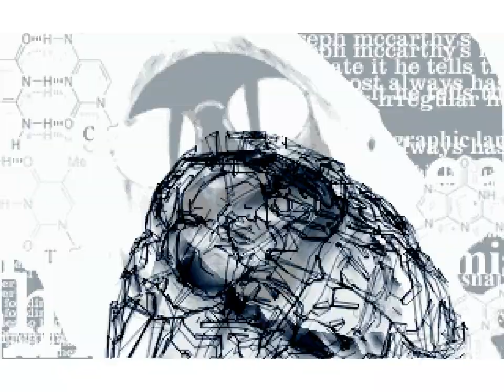Pulse - Square (1997) [60fps]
Title: Square
Group: Pulse
Platform: MS-DOS
Type: Demo
Released: December 1997